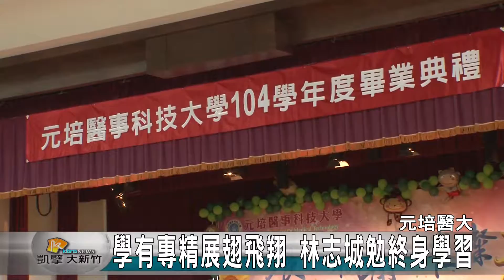20160620N 學有專精展翅飛翔 林志城勉終身學習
又是莘莘學子步出校園，展翅飛翔的畢業季節。元培醫事科技大學上周末舉辦畢業典禮，將近1800位學生學有所成同時也要邁入社會成為社會新鮮人，元培醫大校長林志城期勉同學要終身學習，充實自我挑戰未來。